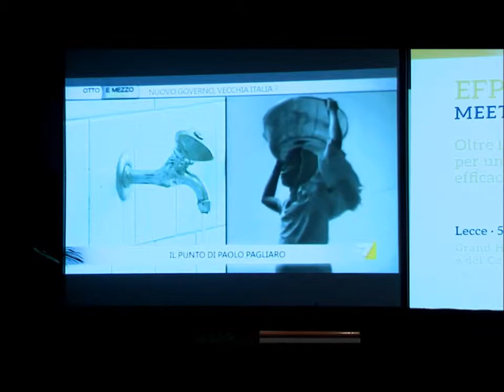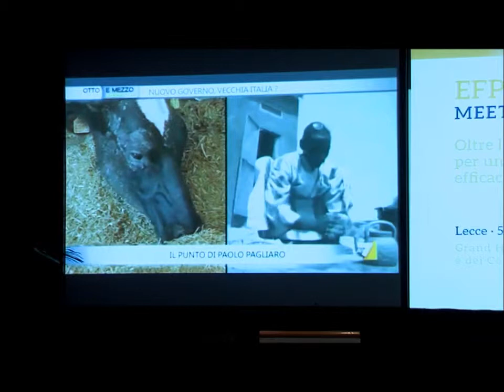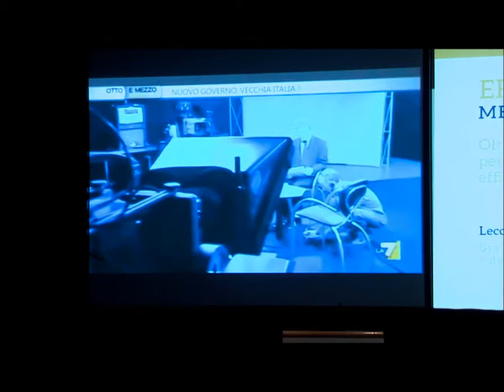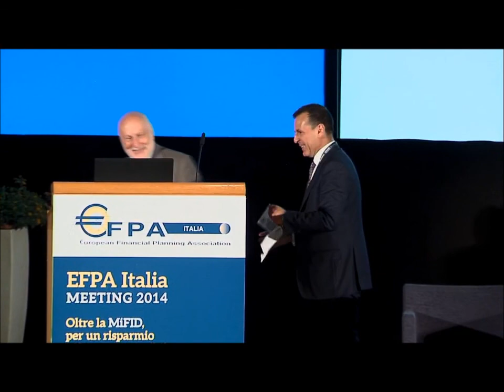EFPA Italia Meeting 2014 - Prevedere o pianificare? Intervento di D. De Masi